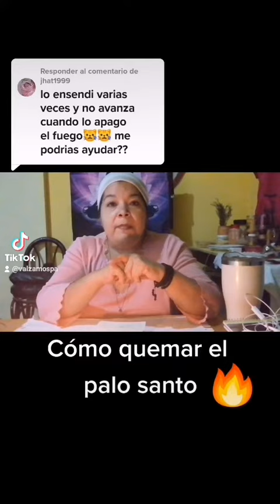Cómo quemar el palo santo 🌻